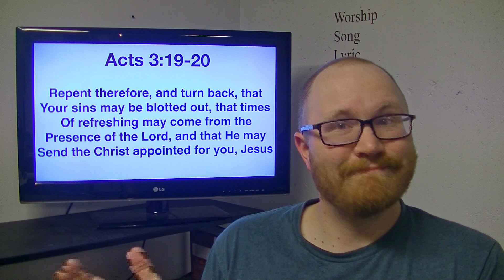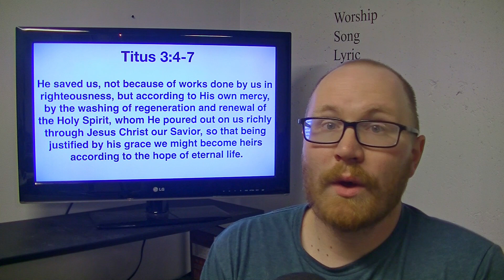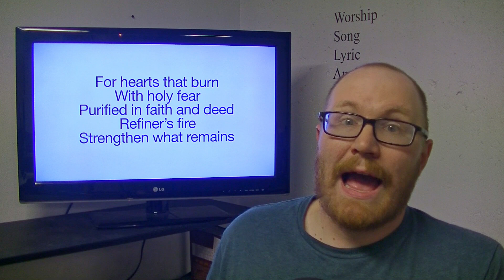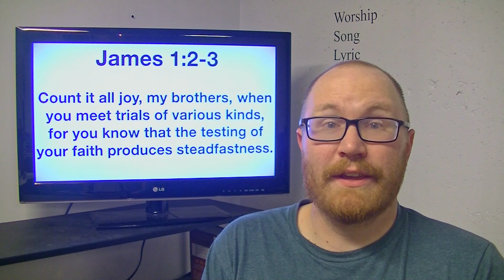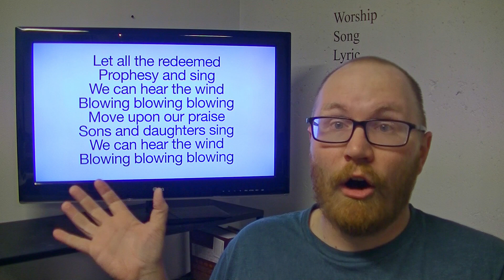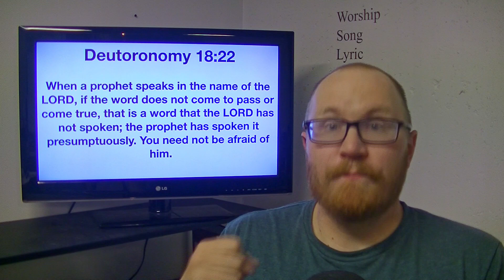How Biblical is "Fresh Wind" by Hillsong?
Hello and welcome to Worship Song Lyric Analysis! Today we're looking at "Fresh Wind" by Hillsong. Is it Biblical? What is a 'wind of God'? Do we need more of the Spirit in order to draw close to God? Let's find out together, I pray you're encouraged and edified!

Time Stamps:
0:00 - Intro/About the Song
1:18 - Verse 1 - Some Background on Pentecost
3:43 - Verse 1b - Repentance!?!
5:20 - Chorus - What do we need for a Christian life?
10:56 - Verse 2 - Refiner's Fire/City on a Hill
13:12 - Chorus 2 - Not much new
14:17 - Bridge - In which the song proceeds to make a statement on prophecy
17:49 - Final thoughts about the song